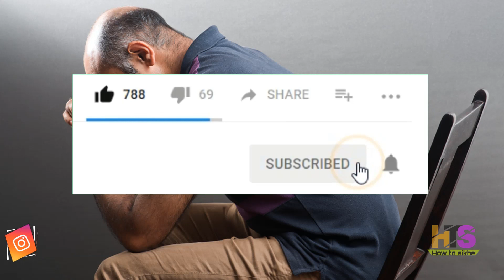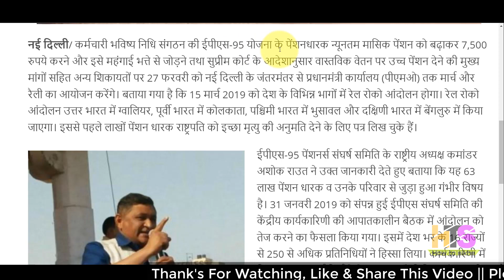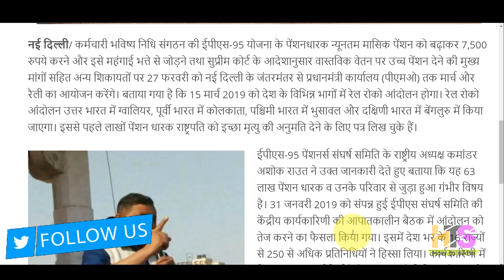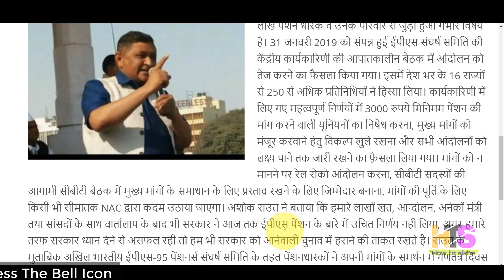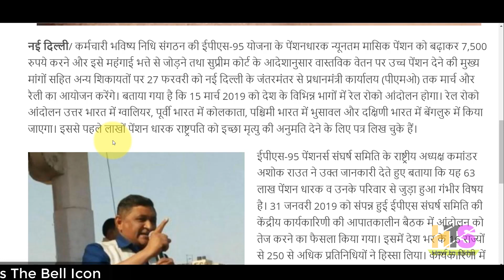EPS 95 Pension Latest News Today | EPS95 Pensioners Hike 2019 | EPFO, EPF, PF Big Update in Hindi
My New Youtube Channel(Please Visit)
Shan Talk

*My Laptop*

*My Smartphone*

*My Tripod*

*Queries solved*
1) PF Benefits For Employees
2) PF Benefits IN HINDI
3) epf latest news in hindi 2018
4) pf latest news today in hindi 2018
5) EPFO New Update 2018 / epfo news in budget
6) epf new password , epf pension news
7) link kyc with uan , uan news , bank account with uan
8) how to link bank with uan
9) pf balance check online 2018
10) pf kaise nikale , pf kaise check kare